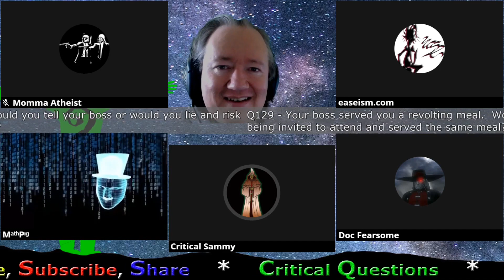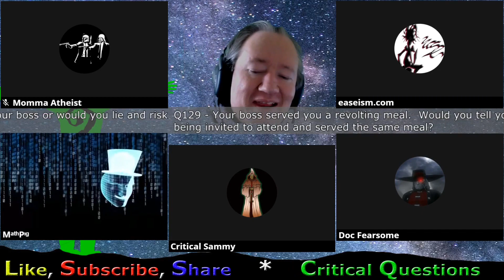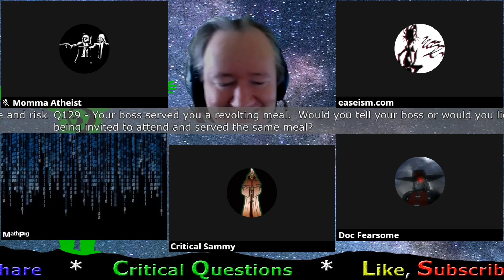Your boss served you a revolting meal. Would you tell your boss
Critical Question #129 - Your boss served you a revolting meal.  Would you tell your boss or would you lie and risk being invited to attend and served the same meal?

From:
Critical Questions - Interval 10 of 9001 - The Quiz Antidote to Lock-down Boredom

Bored, want something to do, need something dumb to listen to?!?

Well lower your expectations and join in ;)